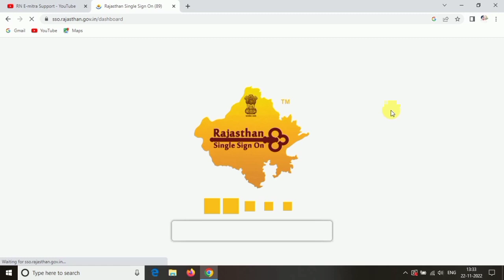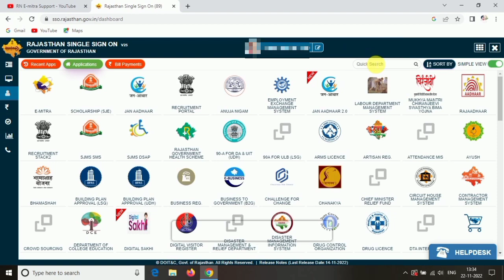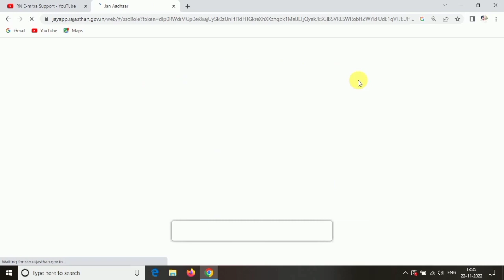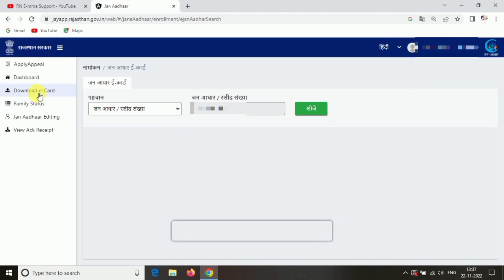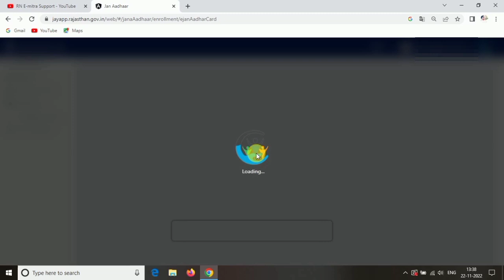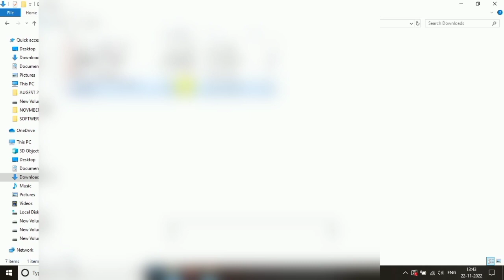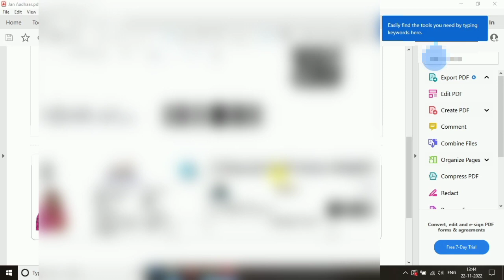Bina Emitra OR Bina Otp Jan Aadhar Card Download kaise kre || बिना ई मित्र जन आधार डाउनलोड कैसे करे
sso id se jan aadhar card kaise download kare
jan aadhar download
download jan aadhar card
jan aadhar card kaise download kare bina otp ke
jan aadhar,jan aadhar card yojana
jan aadhar card kaise download kare mobile se
jan aadhar card 2.0 jan aadhar card download 2022
jan aadhar card download kaise kare
jan se kareaadhar download kai
bina otp ke jan aadhar kaise download kare
bina emitra ke jan aadhar card kaise download kare
how to download janaadhar
how to download jan aadhar card without otp
how to download jan aadhar card without otp or emitra
how to download jan aadhar card without emitra
how to download jan aadhar card in mobile
jan aadhar 2.0 kaise download kare
janaadhar 2.0 download